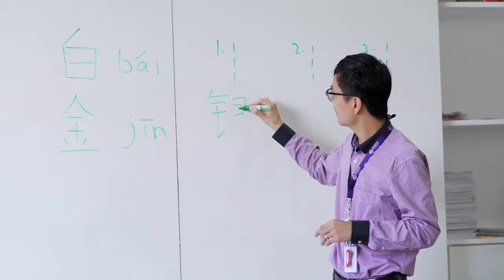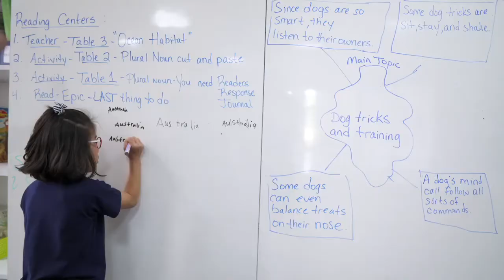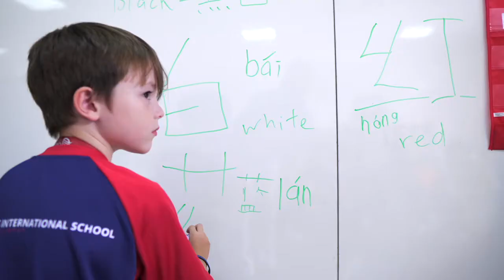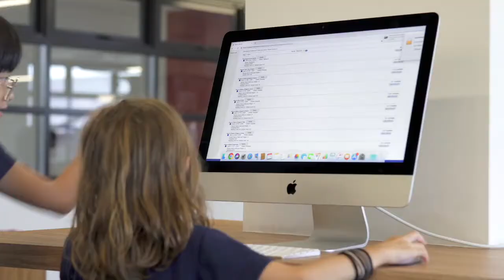马来西亚国际学校 / Malaysia International School - 美国绿洲国际学校 OASIS